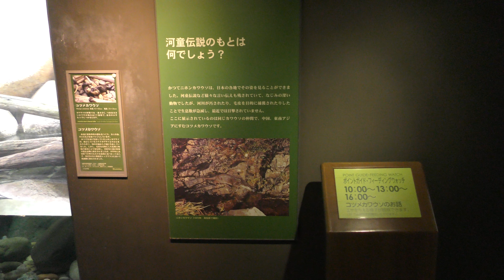コツメカワウソ のお話 (世界淡水魚園水族館 アクア・トト ぎふ) 2019年1月25日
コツメカワウソ (世界淡水魚園水族館 アクア・トト ぎふ)

英名：Asian short-clawed otter
学名：Aonyx cinerea

■ 撮影場所
アクア・トトぎふ (岐阜県)
Aqua Totto Gifu